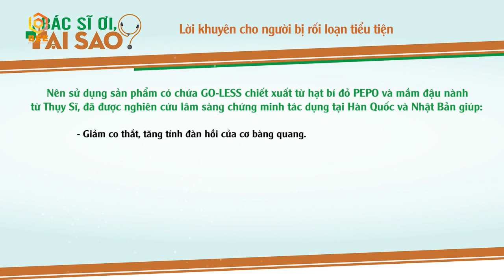Đại Nghĩa Bị Vợ Nghi Đang Ngoại Tình Vì Tiểu Đêm Quá Nhiều Lần | Bác Sĩ Ơi, Tại Sao? - Tập 1